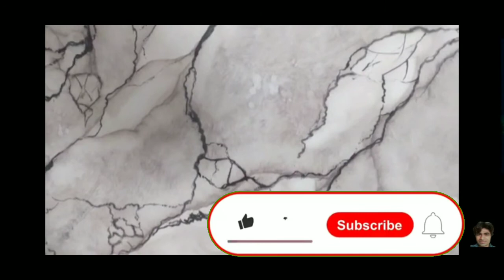65 ideas 3d wall painting and marble wall painting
House painting